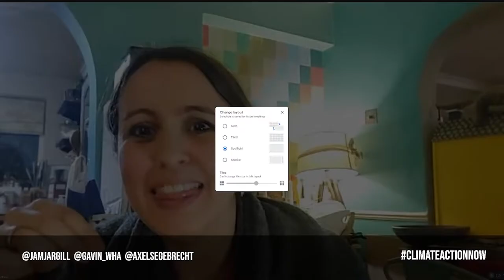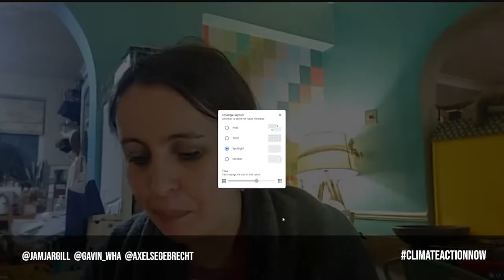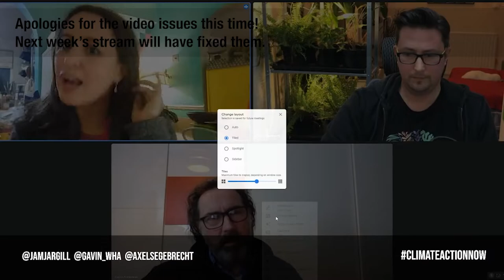Climate Action Live! Introductions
Climate Action! is live every Monday between 8 and 9 pm GMT with interesting guests, talking about how we are taking action and combatting climate change.

Follow the hashtag ClimateActionMK and join the conversation.